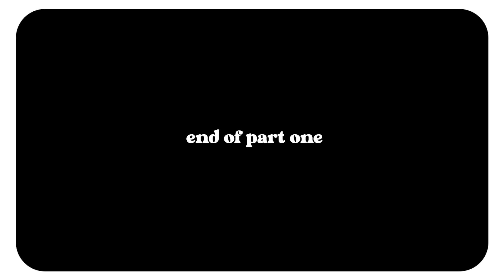Touchdown California! | part one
Visited the Vincey all the way from Manila to California after a year and a half of being long distance! ♥️

Title: Sunshine
Song by: The Wild Wild